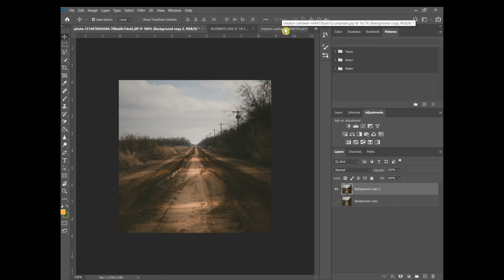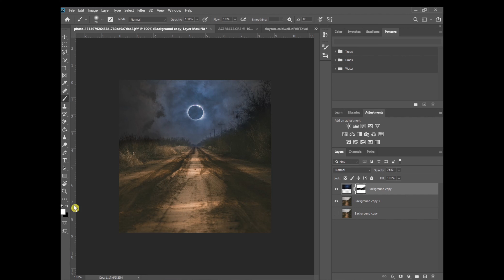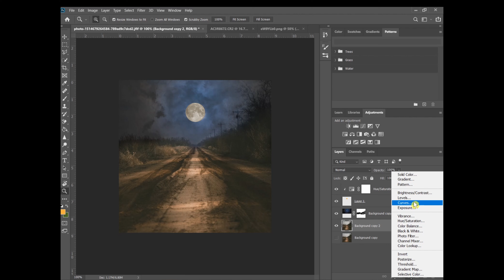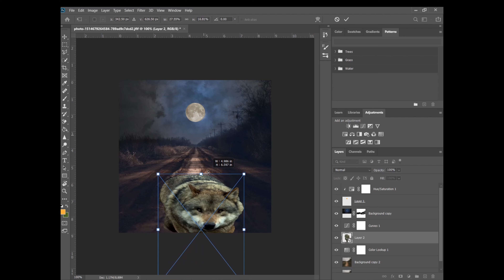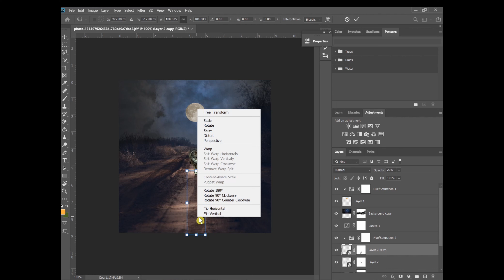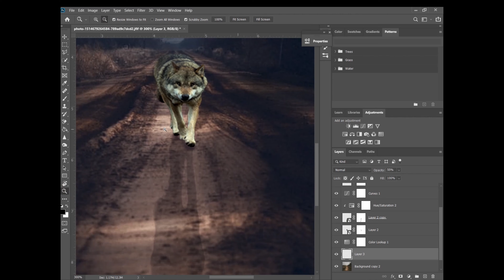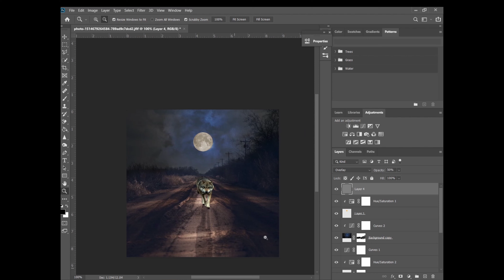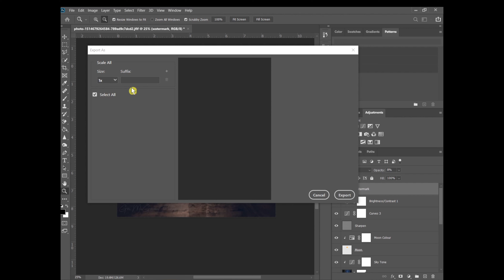Photoshop Tutorial Lone Wolf Photoshop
Thank you for taking the time to watch and follow along this photoshop tutorial using photoshop basics. Please see the links below for the stock images and dont forget to tag me on Instagram

Stock Images -

photoshop tutorial , photoshop basics , photoshop composite